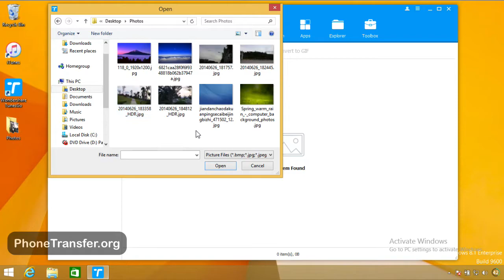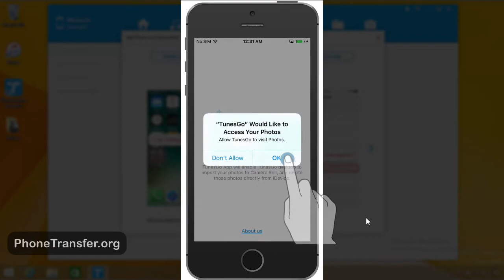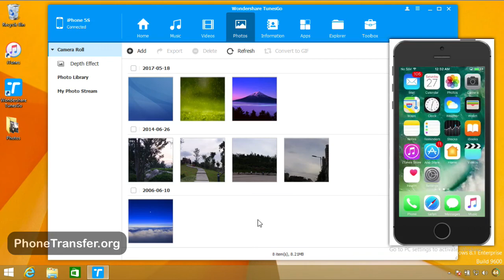How to Add Photos to Camera Roll from PC to iPhone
▶ Transfer music, photos without iTunes restrictions
▶ One-click backup Samsung/Android/iPhone/iPad/iPod to PC
▶ Transfer audio/ video from Samsung Device to iTunes and PC